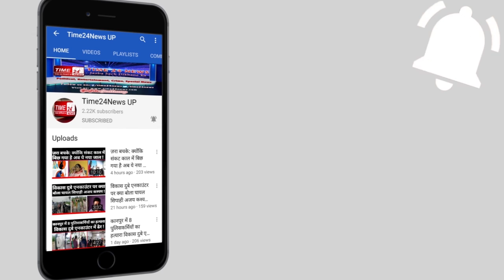यहां एक रुपये में मिल रहा है एक लीटर पेट्रोल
डोंबिवली :- आसमान छूती पेट्रोल की कीमत से परेशान नागरिकों को कुछ राहत देने एवं केंद्र सरकार का ध्यान आकर्षित करने के लिए शिवसेना ने एक अनोखा आयोजन किया हैं, शिवसेना पदाधिकारी द्वारा डोंबिवली में मात्र एक (1) रुपए प्रति लीटर पेट्रोल दिया जा रहा है । पेट्रोल भरने के लिए पंप के बाहर हजारों लोगों की गर्दी देखने को मिला है । इस उपक्रम के आयोजक शिवसेना की पूर्व नगरसेविका पूजा म्हात्रे और  कल्याण ग्रामीण विधानसभा अधिकारी योगेश म्हात्रे हैं ।